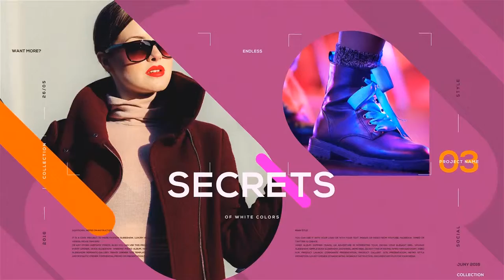Bright Colorful Fashion Slideshow - After Effects Project Files - Videohive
1080p(1920×1080) resolution
After Effects CS5.5, CS6, CC 2015, CC 2016, CC 2017 or higher software
50 fps
Very Easy to customize
1:05 min duration
19 placeholders for any media
Use photo or video
13 unique scenes
No plugin required
100% After Effect